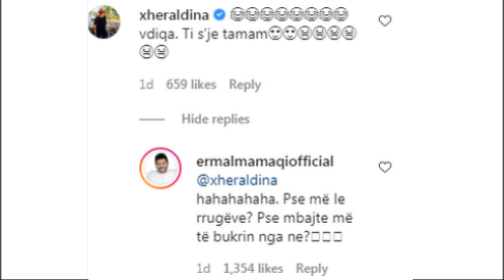Ermal Mamaqi bëhet xheloz ndaj Ledri Vulës